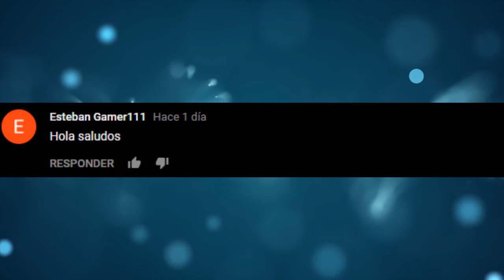LESIONES de LOS FUTBOLISTAS que OCASIONARON EL FINAL de SU CARRERA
Si te late MACHO ALFA te van a encantar los nuevos canales...

3.- SIGUENO EN NUESTROS FACEBOOK